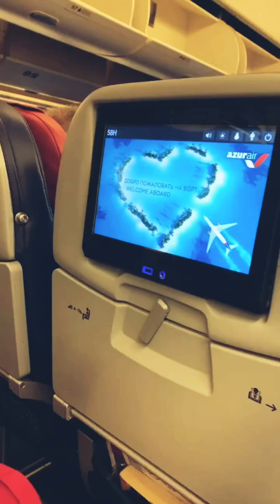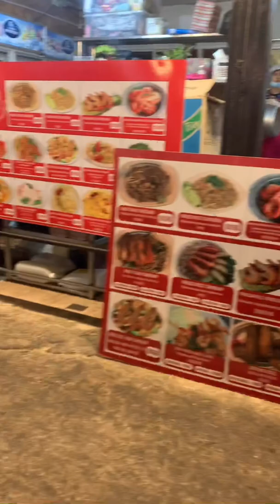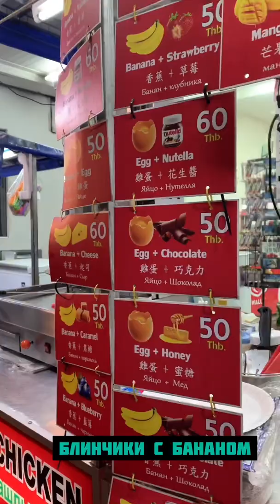The Beach Heights Resort 4*/ ЗАЕЗД В ОТЕЛЬ/ Наш первый день на Пхукете/Пхукет2020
Очень красивая страна, очень доброжелательные жители Тайланда. Очень вкусная еда и невысокий ценник фактически на всё 😁👍🏻
Второй день только начинается, но мы уже полны впечатлений✅
И возвращаться вряд ли захотим,так что пока,друзья😅👋🏻
Ива напилила видео, постараемся каждый день снимать и монтировать интересный (ну,или средненький 😂) контент для себя и для вас👌🏻
Ничего шокирующего, пойти на шоу трансвеститов жена не смогла меня уговорить🤪